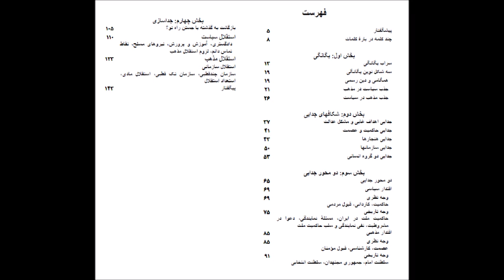کتاب صوتی لائیسیته در ایران فردا نوشته رامین کامران، قسمت 15 Ramin Kamran Laicite in Iran- Part 15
کتاب صوتی لائیسیته در ایران فردا نوشته رامین کامران، قسمت پانزدهم 15
 Ramin Kamran Audiobook Laicite in Future Iran- Part 15